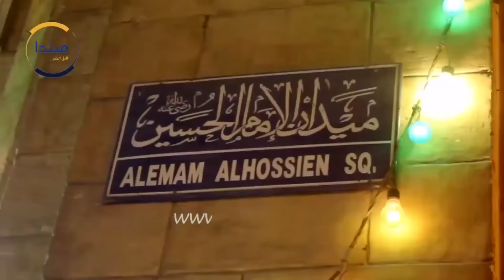مولد الحسين.. ذكر ورزق ونفحات ربانية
فى أجواء إيمانية تعطرها نفحات ربانية وتزينها أناشيد دينية، احتفل المصريون ومحبو آل البيت، بمولد سيد شباب أهل الجنة، سبط رسول الله وحفيده، الحسين بن على، رضى الله عنه.